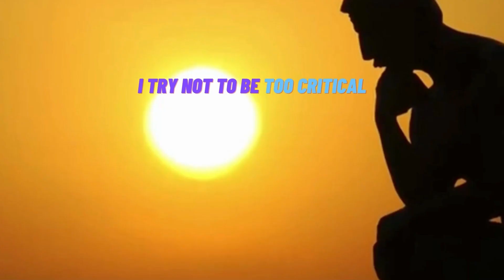Mental Breakdown To Spiritual Awakening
We all have our own journey to go on, just sharing some of what happened in mine.